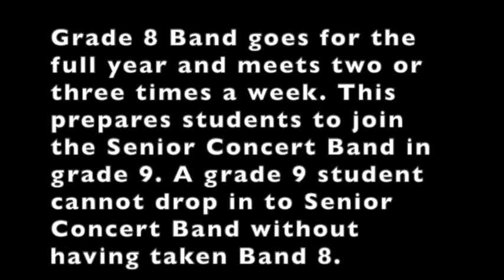ESS Music Program Overview (13May2020)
This video outlines the Elphinstone Secondary music program for grade 7 students who will be attending Elphi in the coming school year, 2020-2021.